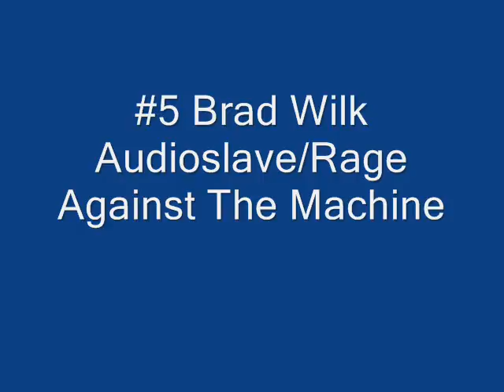my favorite drummers 5-1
My favorite drummers ordered from 5-1